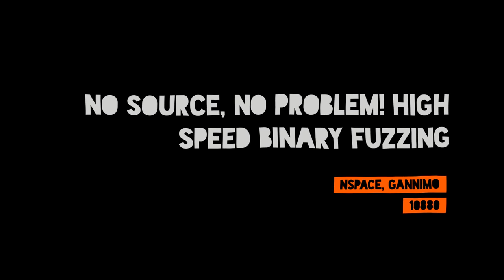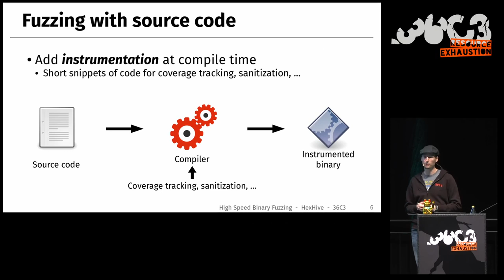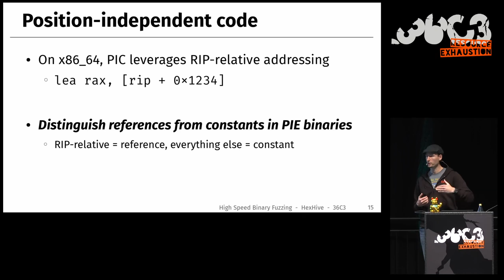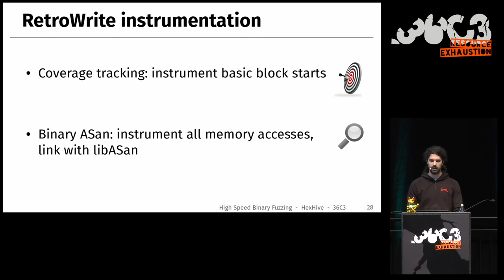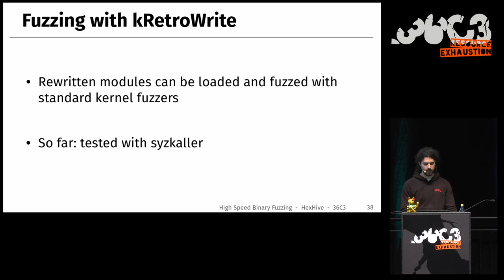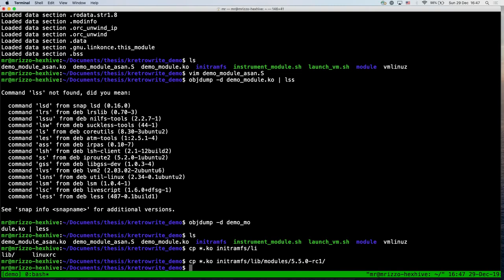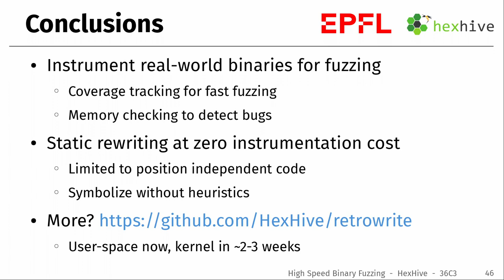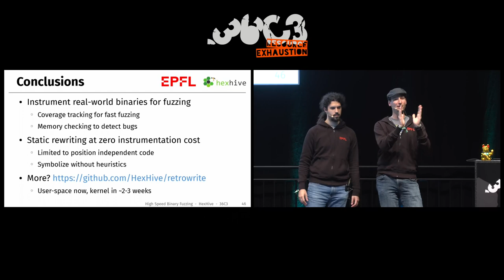36C3 - No source, no problem! High speed binary fuzzing - deutsche Übersetzung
Modern grey-box fuzzers are the most effective way of finding bugs in complex code bases, and instrumentation is fundamental to their effectiveness. Existing instrumentation techniques either require source code (e.g., afl-gcc, ASan) or have a high runtime performance cost (roughly 10x slowdown for e.g., afl-qemu).
We introduce Retrowrite, a binary rewriting framework that enables direct static instrumentation for both user-mode binaries and Linux kernel modules. Unlike dynamic translation and trampolining, rewriting code with Retrowrite does not introduce a performance penalty. We show the effectiveness of Retrowrite for fuzzing by implementing binary-only coverage tracking and ASan instrumentation passes. Our binary instrumentation achieves performance similar to compiler-based instrumentation.

Fuzzing is the method of choice for finding security vulnerabilities in software due to its simplicity and scalability, but it struggles to find deep paths in complex programs, and only detects bugs when the target crashes. Instrumentation greatly helps with both issues by (i) collecting coverage feedback, which drives fuzzing deeper into the target, and (ii) crashing the target immediately when bugs are detected, which lets the fuzzer detect more bugs and produce more precise reports. One of the main difficulties of fuzzing closed-source software is that instrumenting compiled binaries comes at a huge performance cost. For example, simple coverage instrumentation through dynamic binary translation already incurs between 10x and 100x slowdown, which prevents the fuzzer from finding interesting inputs and bugs.

In this talk we show how we used static binary rewriting for instrumentation: our approach has low overhead (comparable to compile-time instrumentation) but works on binaries.
There are three main techniques to rewrite binaries: recompilation, trampoline insertion and reassembleable assembly. Recompilation is the most powerful but it requires expensive analysis and type recovery, which is an open/unsolved problem. Trampolines add a level of indirection and increase the size of the code, both of which have a negative impact on performance. Reassembleable assembly, the technique that we use, suffers from neither problem. In order to produce reassembleable assembly, we first disassemble the binary and then symbolize all code and data references (replacing offsets and references with references to unique labels). The output can then be fed to a standard assembler to produce a binary. Because symbolization replaces all references with labels, we can now insert instrumentation in the code and the assembler will fix the references for us when reassembling the binary.
Symbolization is possible because references to code and global data always use RIP-relative addressing in the class of binaries that we support (position-independent x86_64 binaries). This makes it easy to distinguish between references and integer constants in the disassembly.

We present Retrowrite, a framework for static binary rewriting that can add efficient instrumentation to compiled binaries and scales to real-world code. Retrowrite symbolizes x86_64 position-independent Linux binaries and emits reassembleable assembly, which can be fed to instrumentation passes. We implement a binary version of Address Sanitizer (ASan) that integrates with the source-based version. Retrowrite’s output can also be fed directly to AFL’s afl-gcc to produce a binary with coverage-tracking instrumentation. RetroWrite is openly available for everyone to use and we will demo it during the presentation.

We also present kRetrowrite, which uses the same approach to instrument binary kernel modules for Linux. While many devices can be used with open-source drivers, some still require binary drivers. Device drivers are an inviting target for attackers because they run at the highest privilege level, and a buggy driver could result in full system compromise. kRetrowrite can instrument binary Linux modules to add kCov-based coverage tracking and KASan instrumentation.

Nspace gannimo